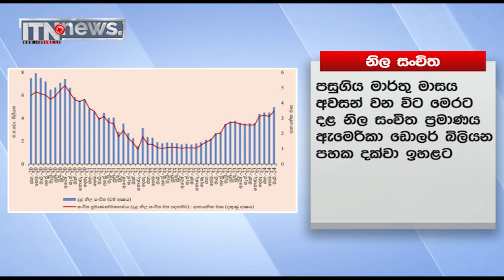රටේ ආර්ථිකයේ ඉහළ යාමක් - මහබැංකුවෙන් හෙළිදරව්වක්